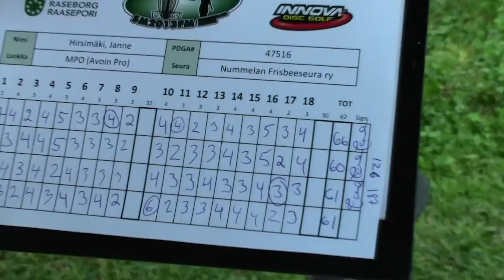Team Powergrip - Finnish Nationals 2013, Round 4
Third round recap from Finnish Nationals (Frisbeegolf SM) 2013.

"Powergrip - Pretty good frisbee shop"

Directing/Filming/Editing: Gabriel Särkelä

Psychadelik Pedestrian - Catch My Fall (feat. Sassygal)